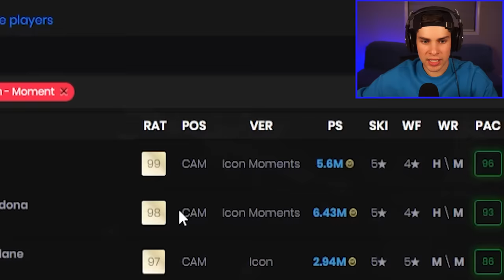I Used a Team of Pace Merchants!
... but I can't use the sprint button